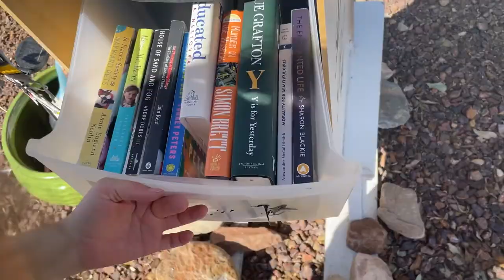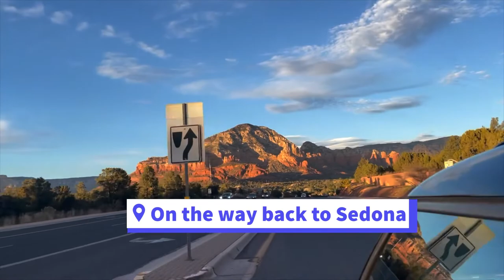Little Free Library Road Trip & Book Haul + Vacation Vlog #2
I'm Kaitlin Bandy of Bandy's Books. I am a mid-30s book lover who reads just about every genre! Typically, I post TBRs, Book Hauls, Little Free Library Road Trips/Hauls, Book Shopping Videos, Book Tags, and Fiction Book Inspired Recipes! Currently I post bookish content on Tuesday and bookish recipes on Thursday! I love making friends and periodically binge watch bookish videos, so don't be shy!
This video is a short vlog about the recent trip I took with my partner and family to Sedona, Arizona. Whenever I take a roadtrip, I always try to stop at several Little Free Libraries along the way! I hope you enjoy seeing what we got up to and the stops we made!
Where You Can Find Me:
Amazon Wishlist